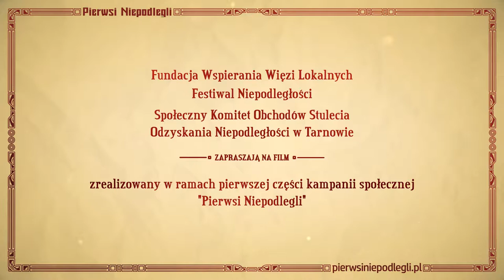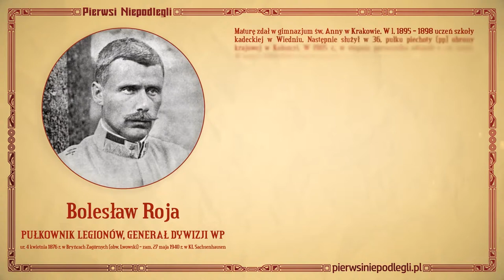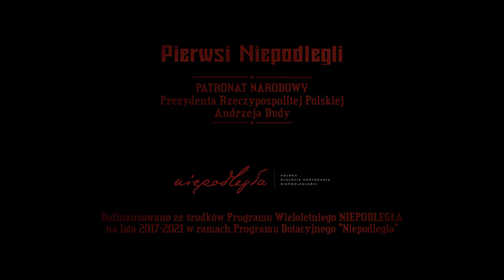Pierwsi Niepodlegli: BOLESŁAW ROJA (spot)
Pułkownik Legionów, Generał Dywizji WP
(ur. 4 kwietnia 1876 r. w Bryńcach Zagórnych (obw. Lwowski) - zam. 27 maja 1940 r. w KL Sachsenhausen)

Maturę zdał w gimnazjum św. Anny w Krakowie. W l. 1895 – 1898 uczeń szkoły kadeckiej w Wiedniu. Następnie służył w 36 pułku piechoty (pp) obrony krajowej w Kołomyi. W 1905 r., w stopniu porucznika odszedł z c.k armii. W l. 1908 – 1910 studiował prawo na UJ. W 1914 wstąpił do organizujących się Legionów Polskich i początkowo był bliskim współpracownikiem J. Piłsudskiego. Dowodził IV batalionem 2 pp II Brygady (kapitan od 29 IX 1914, major od 11 XI 1914, podpułkownik 14 III 1915). Od marca 1915 do czerwca 1917 dowodził 4 pp III Brygady (pułkownik od 25 IX 1915), następnie dowodził III Brygadą.
Po kryzysie przysięgowym w 1917 r., przez kilka miesięcy służył jeszcze w c.k. armii w Grazu, po czym przybył do Krakowa, gdzie brał udział w pracach konspiracyjno – niepodległościowych.
31 października 1918 r. przejął z rąk Austriaków Komendę Wojskową w Krakowie, jako najstarszy rangą polski oficer. Dekretem z 1 XI 1918 Rady Regencyjnej został mianowany generałem brygady Wojsk Polskich. Organizował obronę Galicji Wschodniej oraz Śląska Cieszyńskiego i Spisza. Uczestnik wojny polsko – bolszewickiej (dowodził m.in. 2. Armią).  Od 1922  generał dywizji.
Coraz bardziej krytyczny wobec Józefa Piłsudskiego i obozu sanacji, związał się ze Stronnictwem Chłopskim (poseł SCh w latach 1928-29) i Stronnictwem Ludowym.
Po wybuchu II wojny św. włączył się w podziemną działalność Polskiego Czerwonego Krzyża. W marcu 1940  aresztowany przez Niemców, więziony na Pawiaku, zamordowany w KL Sachsenhausen. Urna z prochami spoczęła na Powązkach.
Odznaczony m.in. Orderem Virtuti Militari 5 kl. i Krzyżem Walecznych.

Biogram na podstawie: Polski Słownik Biograficzny, Tom XXXI, 1989
Fotografia pochodzi z książki A.Chmiela „Oswobodzenie Krakowa 31 XI 1918”, Kraków 1929